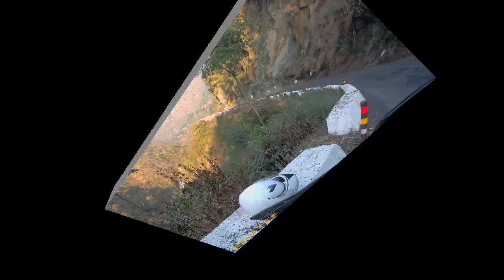Bike accident in uttarakhand while leaning | RANIKHET to KARNAPRAYAG | Ep 3.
Every bikers should use proper gears for their ride. My friend didn't hurt so much as he was in proper riding gears. So plz my rider friends and my subscriber be safe on road and mostly at the turning of the hilly roads. Watch carefully if there is any gravels or mud while cornering or leaning your bike.

We started from Ranikhet and reached Karnaprayag via Aadi Badri i.e, 132 km.

The charming hill station of Ranikhet [Queens Land, is an all season tourist-spot for the admirers of the natural beauty.] is located in the Almora district of Uttarakhand at an elevation of 1,829 mts above sea level. Ranikhet has everything to pacify the nerves of an avid city dweller.The charming hill station of Ranikhet is located in the Almora district of Uttarakhand at an elevation of 1,829 mts above sea level. Ranikhet has everything to pacify the nerves of an avid city dweller.
Karnaprayag is a city and municipal board in the Chamoli District in the Indian state of Uttarakhand. Karnaprayag is one of the Panch Prayag (five confluences) of Alaknanda River, situated at the confluence of the Alaknanda and Pindar River.